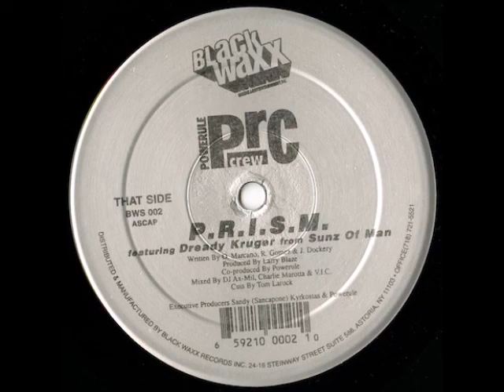Powerule ‎- P.R.I.S.M. Feat. Dreddy Kruger